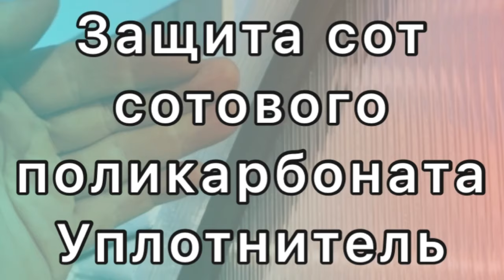ЗАЩИТА СОТ СОТОВОГО ПОЛИКАРБОНАТА И УПЛОТНИТЕЛЬ ПЛЮСЫ И МИНУСЫ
Теплицы от компании Уральская Усадьба продуманы до мелочей.
 Сегодня я поделюсь с вами секретом, который несёт в себе большую пользу! ⠀
Чтобы защитить теплицу от холода, сквозняков и потери тепла мы используем специальный уплотнитель. Это резинка, определенной формы, которая одевается на торец сотового поликарбоната и служит для уплотнения стыка между стеной и покрытием, а также защиты сот поликарбоната.
Этот уплотнитель можно использовать и для стекла, и для поликарбоната, толщиной не более 4 мм. Сделан он из специального материала, который долговечен, не деформируется и не подвержен влиянию внешних условий. Такой материал выдерживает любые температуры от - 40 до + 60 градусов. И очень легкий по весу - не утяжеляет конструкцию совсем.

А самое главное, что уплотнитель очень доступный.
При небольших затратах вы повысите ваш урожай в несколько раз! Приобрести его можно у нас.
Спрашивайте и мы поделимся с вами всеми секретами!